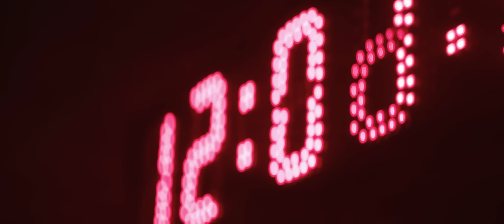What You Should Know About Beta-alanine | CarnoSyn®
CarnoSyn® beta-alanine helps athletes reach peak performance. The only beta-alanine trusted by top sports nutrition brands, CarnoSyn® is patented, proven, and backed by science.